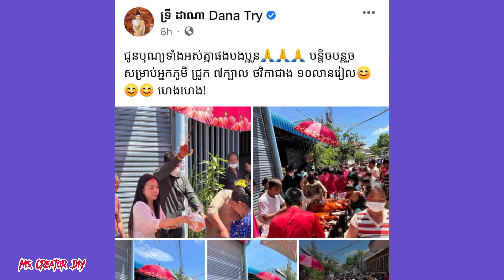ep.249| ក្នុងឪកាសសែនចិនលោកជំទាវ ទ្រី ដាណា ចំណាយជ្រូកខ្វៃ ៧ ក្បាល និងលុយ១០លានរៀលចែកអ្នកភូមិកំណើតខ្លួន